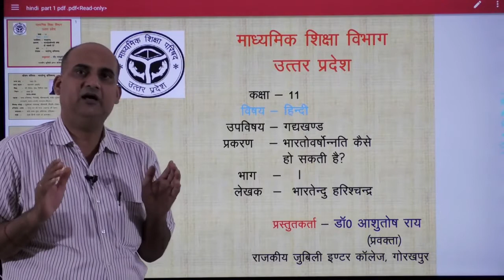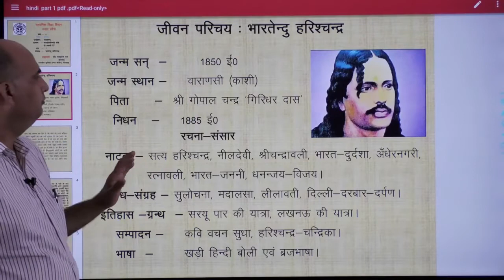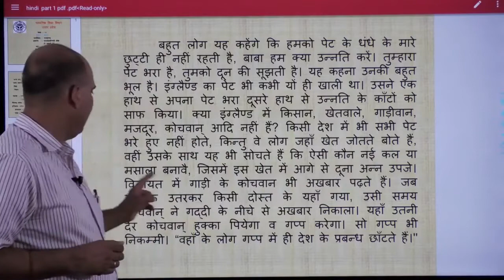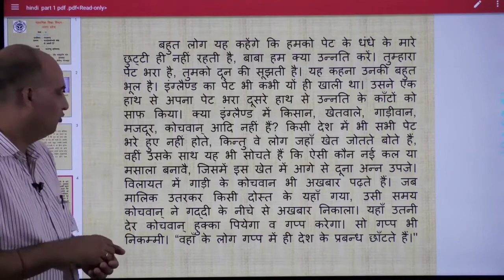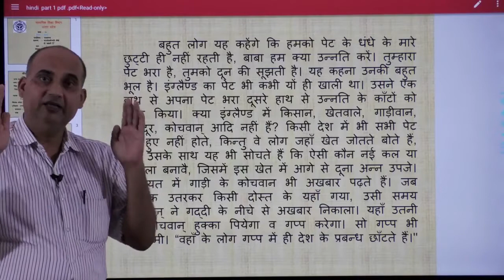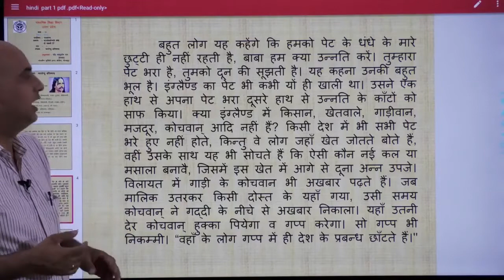11th Hindi गद्य खंड 1